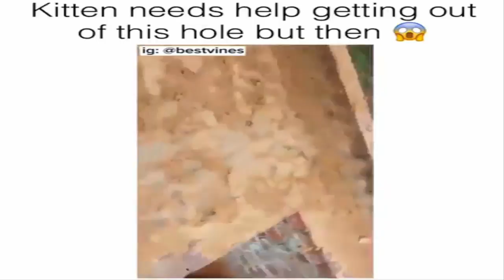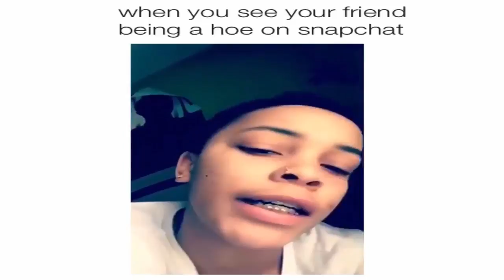collection of funny videos you should see